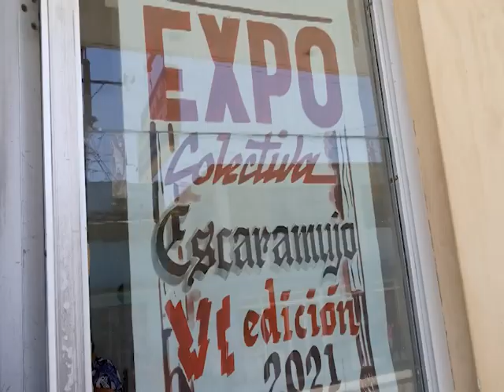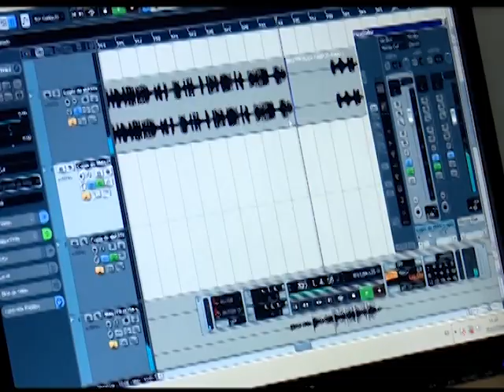Invita BJM de Rodas a participar en el concurso Escaramujo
Escaramujo es un espacio de confluencias del arte aficionado en Cuba, en su 6ta edición, este 2021 se desarrollará de manera online pero sin descuidar la esencia fundamental del concurso. Un espacio marcado por la necesidad de estimular el desarrollo de procesos creativos en el desempeño profesional de los instructores de arte.